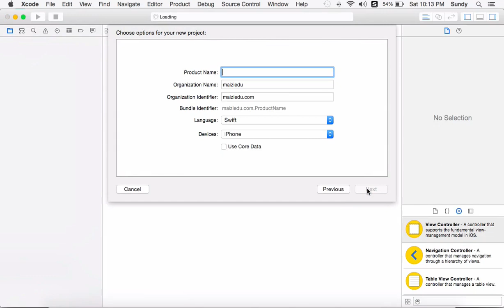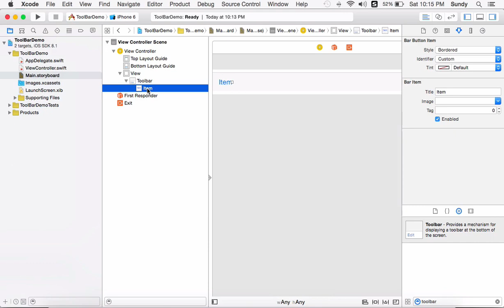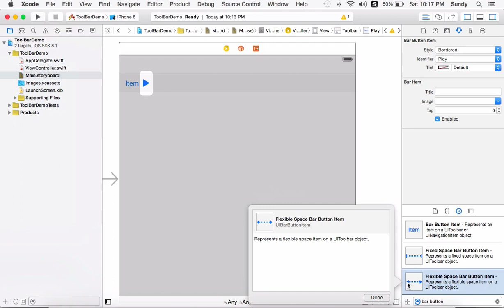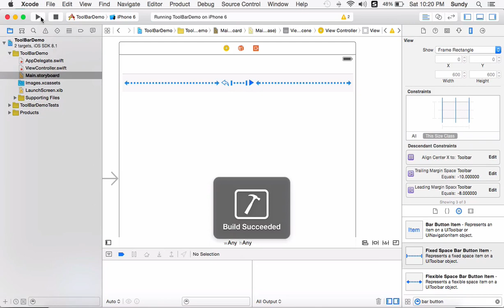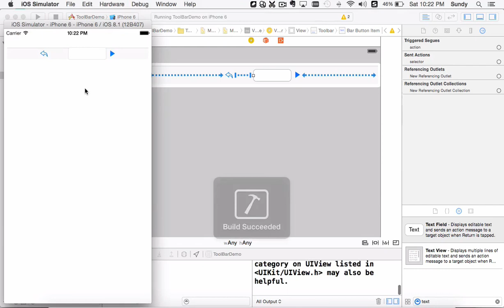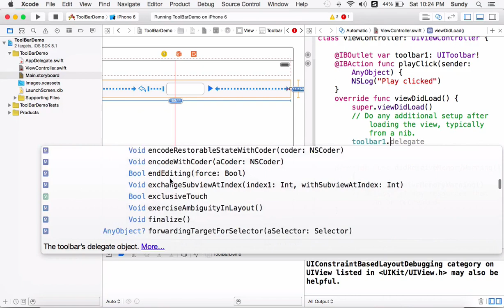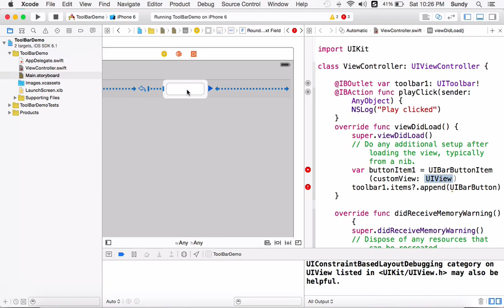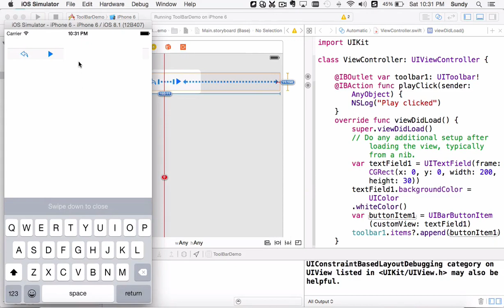iOS开发玩转界面-UIKit-38.UIToolbar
UIKit框架是iPhone应用程序开发中最基本的框架，也是用得最多、最重要的框架，从名字我们就能理解是界面相关操作组件集合。本套课程系统全面的学习iOS界面组件UIKit，不但熟悉各个界面组件操作，更重要的是深入浅出的理解原理，实在是市面不可多得的iOS界面教学课程。